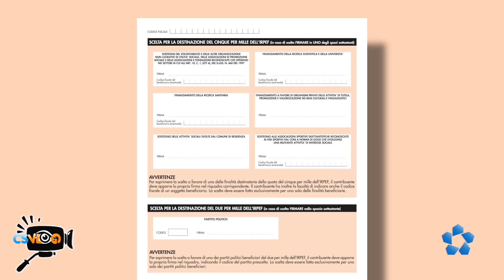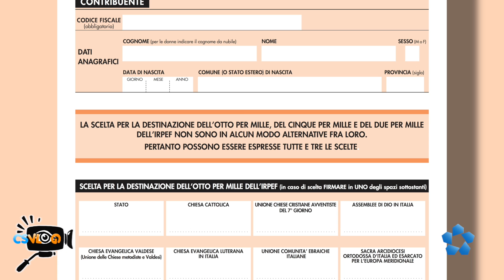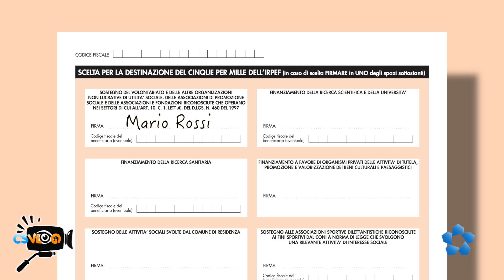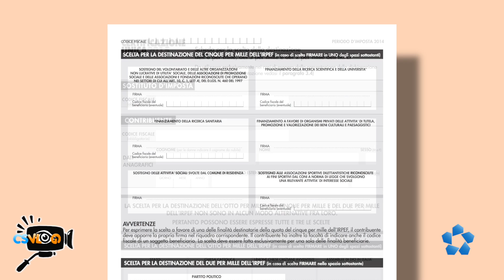5 per mille al volontariato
Il direttore del Csv di Belluno Nevio Meneguz spiega nel dettaglio cos'è il 5 per mille e come destinarlo alle associazioni di volontariato di riferimento del territorio.